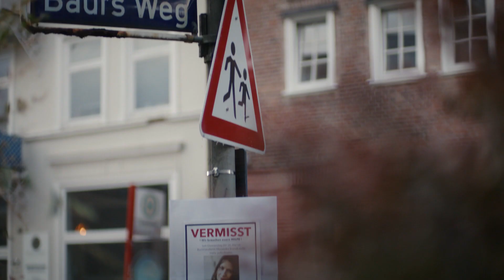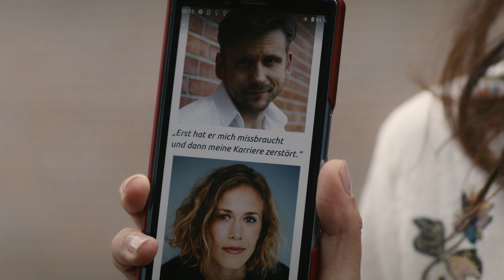NEULAND Trailer - mit Franziska Hartmann, Inga Birkenfeld, Peri Baumeister uvm.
Erzählt wird in der Dramaserie Neuland die Geschichte eines kleinen Örtchens und einer Frau, deren Lebensplan jäh durchkreuzt wird als ihre Schwester verschwindet.

Karen Holt (Franziska Hartmann) ist Berufssoldatin und gerade in Mali auf einem Einsatz stationiert als ihre Schwester, die alleinerziehende Alexandra Brandt (Inga Birkenfeld) verschwindet. Widerstrebend kehrt Karen nach Deutschland zurück um sich um ihre beiden Nichten Lea (Lene Oderich) und Zoe (Aennie Lade) zu kümmern. Die beiden Mädchen und ihre Tante kennen sich jedoch kaum. Das liegt unter anderem daran, dass die Soldatin seit einem Einsatz in Afghanistan tabletten- und alkoholabhängig ist und zu ihrer Familie nur wenig Kontakt pflegt.

Nun ist sie zurück in der Heimat, dem malerischen malerische Städtchen Sünnfleth, das mittlerweile voll gentrifiziert und noch idyllischer als vorher zu sein scheint. Doch Alexandras Verschwinden haben auch die Dorfgemeinschaft verändert, hinter verschlossenen Türen brodelt es. Auch an Zoes Grundschule spielen sich bedrohliche Dinge zwischen den Kindern ab. Inmitten der Eskalation muss Karen entscheiden, ob sie bleibt und sich ihrer Suchterkrankung und ihrem Trauma stellt, um für ihre Nichten da sein zu können.

In weiteren Rollen spielen Peri Baumeister, Mina Tander, Anneke Kim Sarnau, Christian Erdmann, Godehard Giese, Steve Windolf, Lucas Prisor, Angelina Häntsch, Serkan Kaya, André M. Hennicke, Albrecht Ganskopf und Janek Rieke.